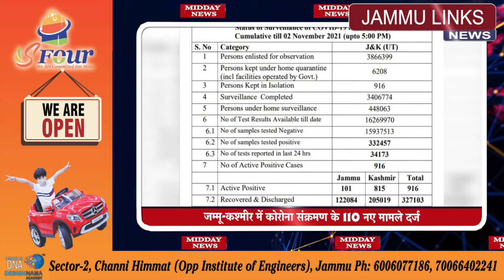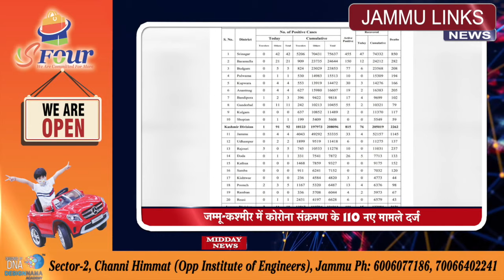Mid Day News | 3rd November 2021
Powered by: S-Four - A Luxury SuperMarket
Sector-2, Channi Himmat (Opp Institute of Engineers), Jammu